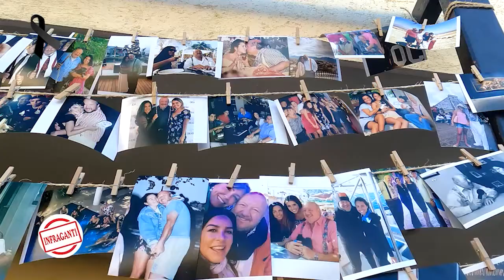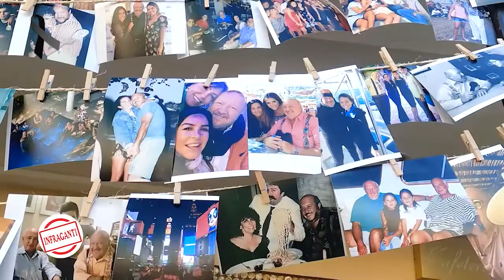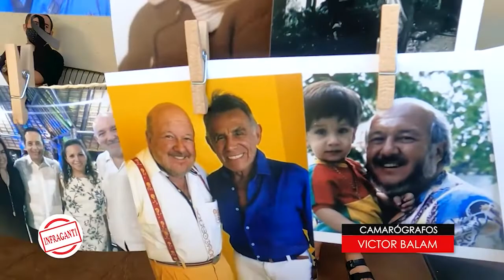Oscar Cadena es despedido por su familia en emotiva misa de cuerpo presente